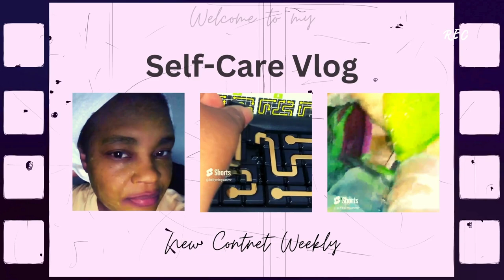Day Two: Getting FIT with 2024's HOTTEST IG FITNESS TRENDS!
Join me as I take on a one-week IG fitness trends challenge! Get fit with the hottest Instagram workout trends of 2024. ASMR Sounds. No talking, just working out!

*Food. *Fitness. *Faith. Sit back, relax, and enjoy the soothing sounds of the ASMR in this video. Soft whispering or no-talking just sounds to help you unwind and relax. Thanks for coming on this self-love journey with me.

👉 Link & Resources
✨ASMR Food Channel:  @KellysASMR